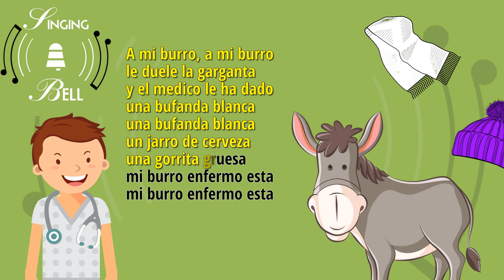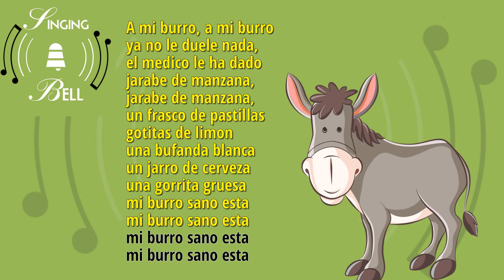A mi Burro | Free Nursery Rhymes [Karaoke with Lyrics]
A mi burro | Letra - Lyrics
1. A mi burro, a mi burro
le duele la cabeza
y el médico le ha dado
una gorrita gruesa
una gorrita gruesa
mi burro enfermo está

2. A mi burro, a mi burro
le duelen las orejas
y el medico le ha dado
un jarro de cerveza

3. A mi burro, a mi burro
le duele la garganta
una bufanda blanca
una bufanda blanca

4. A mi burro, a mi burro
le duele el corazón
gotitas de limón
gotitas de limón
una bufanda blanca

5. A mi burro, a mi burro
le duelen las rodillas
un frasco de pastillas
gotitas de limón
una bufanda blanca

6. A mi burro, a mi burro ya no le duele nada,
el médico le ha dado jarabe de manzana,
jarabe de manzana,
gotitas de limón
una bufanda blanca
una gorrita gruesa
mi burro sano está